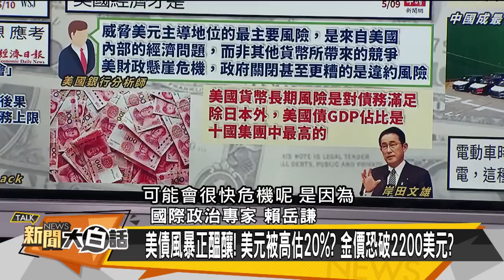美債大限到？拜登焦慮症發作？美媒爆葉倫私會民企施壓！ 【新聞大白話精選】